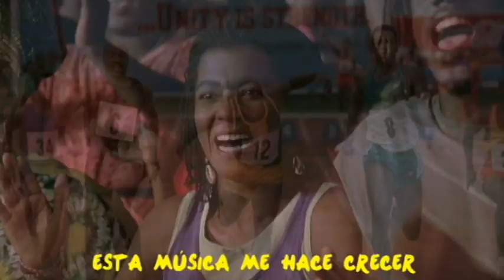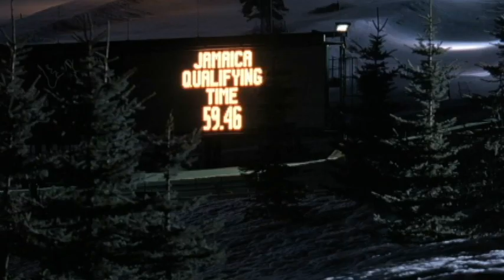Riddim - Dando todo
Video del tema Dando todo de Riddim con imagenes de la pelicula Jamaica bajo cero del año 1993.